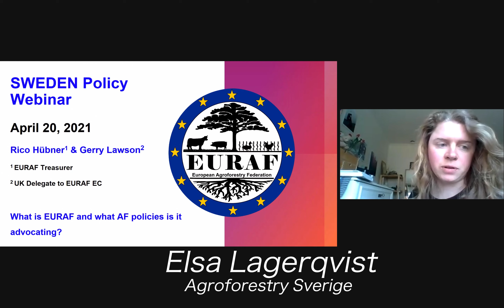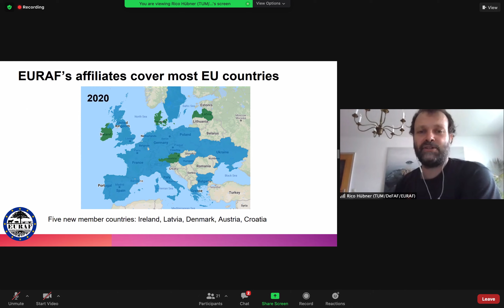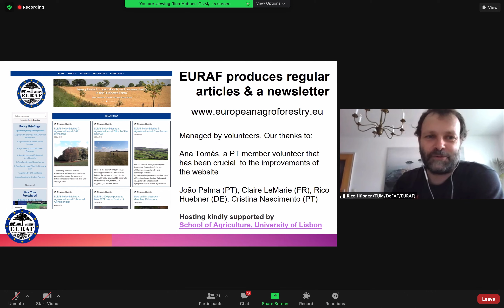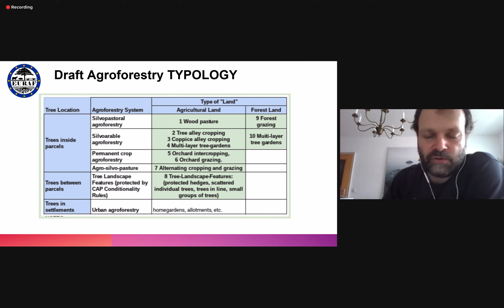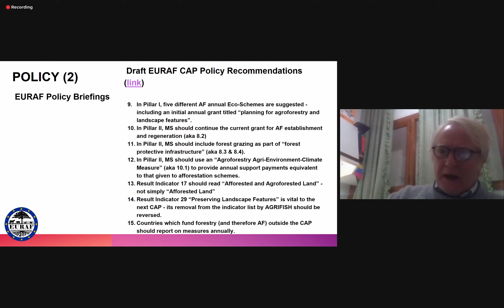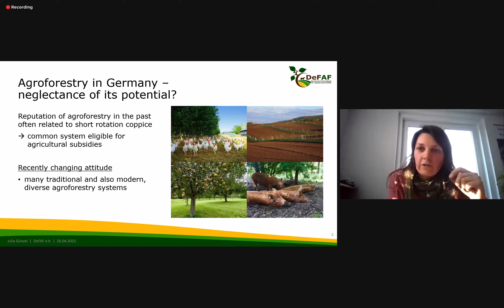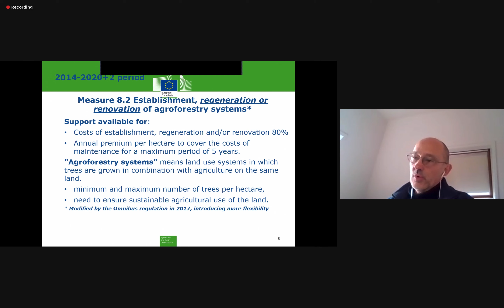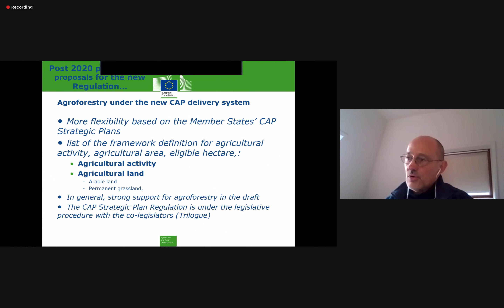Agroforestry policy proposal workshop - Agroforestry Sweden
Webinar on European agroforestry policy work, with guest speakers: Rico Hübner (EURAF), Gerry Lawson (UK Delegate to EURAF, EC), Julia Günzel (DeFAF Tamaz Szedlak (DG Agriculture and Rural Development EC)